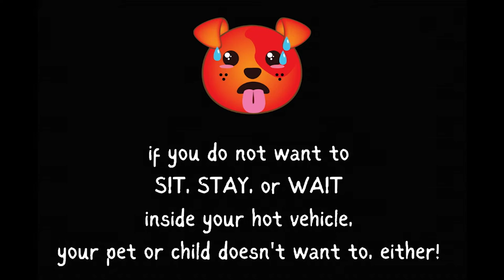NEWS UPDATE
An important message from K9 Chief about the danger of leaving pets and children unattended in vehicles...